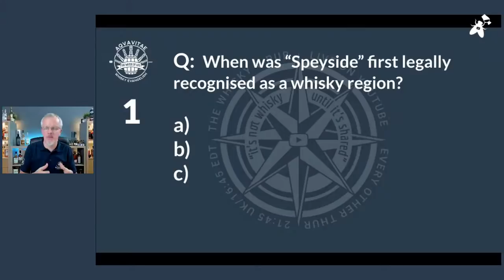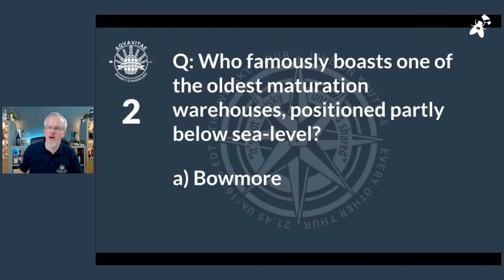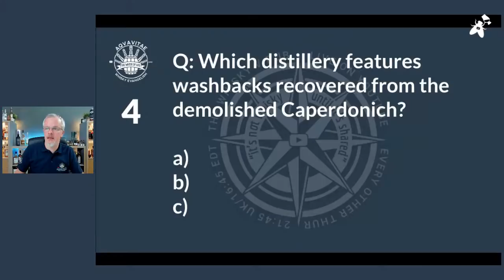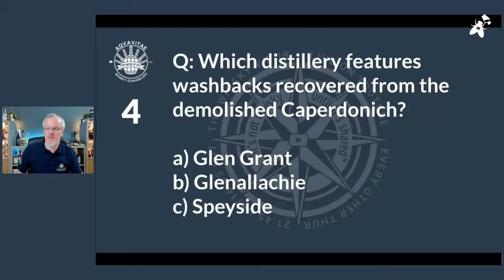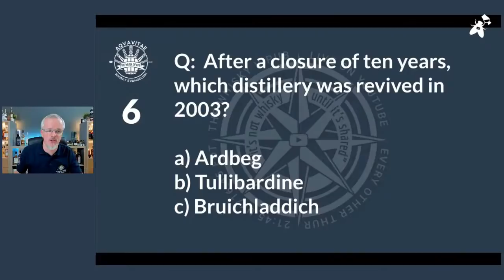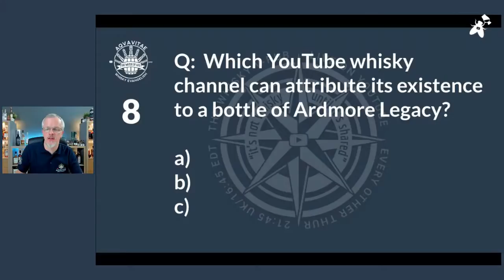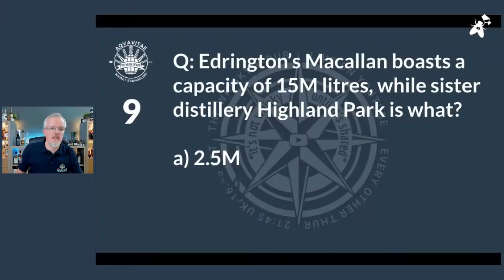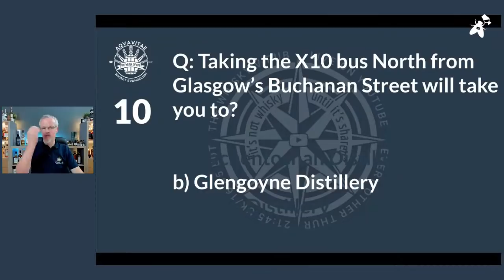vPub Live - Regions & Terroir in Scotch Whisky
First vPub of the decade, as I sip a rather young and sharp Ardmore (yes, for the pedant out there I know it's not strictly the start of a new decade, but I'll refer to the beginning of "the twenties" as 2020, so for me it's here). I've decided to cover a topic that I've been putting off for a while, that is regions and regionality in Scotch whisky, but also the topic of terroir and how they're related, and if they're even applicable any more. Appropriate then, as I sip a Highlander that could parade as an Islay.

I'd like to touch upon "innovation" and the idea that sometimes it seems like every distillery is trying to be everything to everyone and, in doing so, has that somehow impacted any notion of terroir or regionality. Perhaps also talk about how those things are different. Honestly, it's a crunchy subject and I'm not sure how interesting it'll be to all barflies, but it interests me, so it's time it was covered a wee bit.

I may also touch upon how I put my first ever whisky through auction recently, and lost money. And before you say it's folly to attempt investment outside of Macallan - let me tell you - it was Macallan. I feel dirty. This is confession time.

Would love to welcome you there!